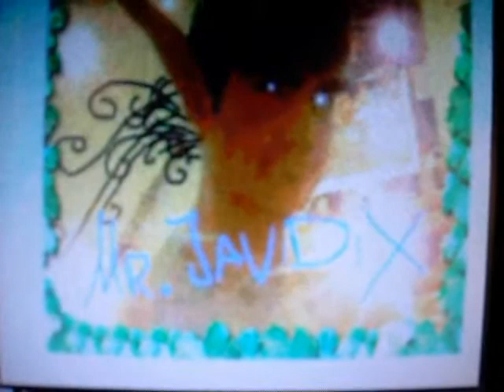cabecera javidivx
intro completa que recorte para los videos.